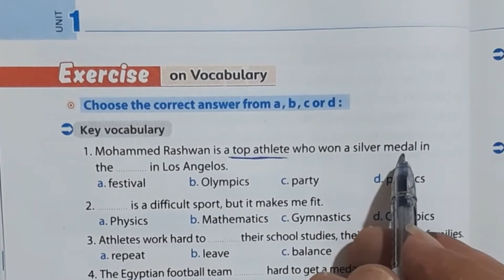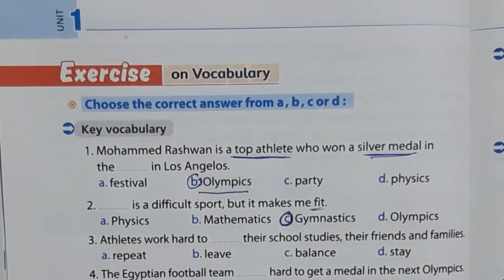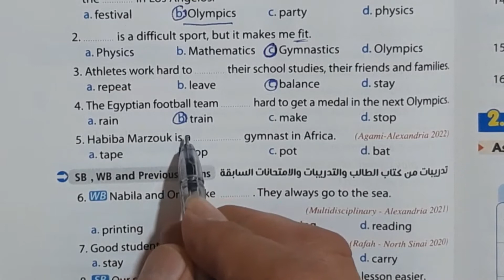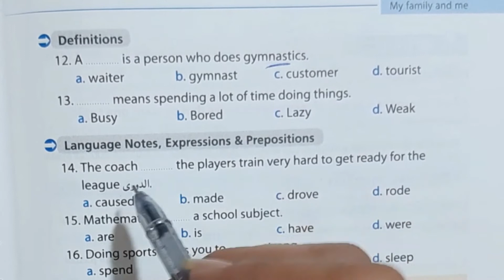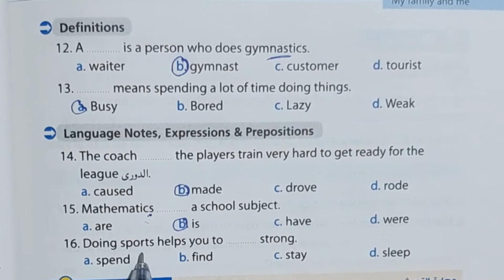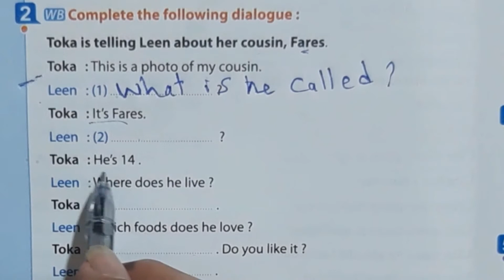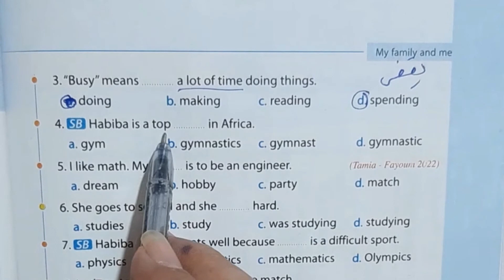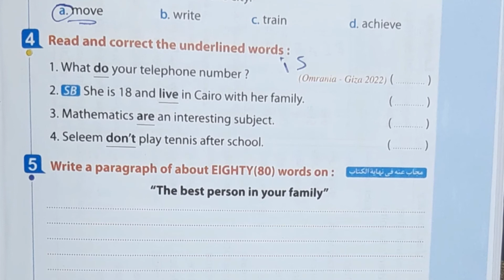حل كتاب المعاصر انجليزي للصف الاول الاعدادي 2023 الترم الاول | الوحدة الاولي my family and me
حل كتاب المعاصر للصف الاول الاعدادي انجليزي 2023
 حل كتاب المعاصر اولى اعدادى انجليزي,حل كتاب المعاصر انجليزي للصف الثالث الاعدادي 2022,ثالثه اعدادي انجليزي
حل كتاب المعاصر انجليزي للصف الاول الاعدادي 2023 الترم الاول | الوحدة الاولي
عادل بسيونى
ان شاء الله في هذا الفيديو  شرح وحل اسئلة كتاب المعاصر انجليزي 2023 المنهج الجديد للصف الاول الاعدادي الترم الاول الوحدة الاولي
my family and me
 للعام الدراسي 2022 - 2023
حل تدريبات كتاب المعاصر انجليزي للصف الاول الاعدادي
حل المعاصر انجليزى اولى اعدادى
حل كتاب المعاصر انجليزي اولي اعدادي الترم الاول
حل كتاب المعاصر للصف الاول الاعدادى انجليزي
 unit 1
المعاصر انجليزى اولى اعدادى حل كتاب المعاصر انجليزي للصف الاول الاعدادي حل كتاب المعاصر انجليزي للصف الاول الاعدادي الترم الاول
حل كتاب المعاصر للصف الاول الاعدادى انجليزي unit 1
حل كتاب المعاصر اولى اعدادي
حل كتاب المعاصر انجليزي للصف الاول الاعدادي 2022
my family and me للصف الاول الاعدادى
انجليزى اولى اعدادى الترم الاول
انجليزي اولي اعدادي ترم اول
حل اسئله كتاب المعاصر انجليزي اولي اعدادي
حل كتاب المدرسة انجليزي للصف الاول الاعدادي 2020
حل واجب الانجليزي للصف الاول الاعدادي
حل كتاب new hello للصف الاول الاعدادى
كتاب المعاصر انجليزي اولى اعدادي
اولى اعدادي
حل كتاب المعاصر انجليزي اولى اعدادي
عمرو رجب
كتاب المعاصر للصف الاول الاعدادي انجليزي
اولي اعدادي ترم اول انجليزي
حل تدريبات انجليزي اولى اعدادي
حل كتاب المعاصر انجليزي للصف الاول الاعدادي
مستر عمرو رجب للصف الاول الاعدادى
حل تدريبات كتاب المعاصر انجليزي للصف الاول الاعدادي الوحده الاولي
حل كتاب المعاصر الصف الاول الاعدادي
اولى اعدادي انجليزي
حل تدريبات الانجليزي للصف الاول الاعدادي
حل تدريبات الصف الاول الاعدادي انجليزي
كتاب المعاصر اولى اعدادي
حل كتاب master your term اولى اعدادي
حل كتاب الانجليزي للصف الاول الاعدادي
حل كتاب المعاصر اولى اعدادى انجليزي
new hello للصف الاول الاعدادى
الدرس الاول انجليزي اولى اعدادي
الصف الاول الاعدادي الترم الاول
الصف الاول الاعدادي انجليزي
المعاصر انجليزى اولى اعدادى
الوحده الاولي انجليزي اولي اعدادي الترم الاول
او لي
اولي اعدادي انجليزي 2021
ببجي موبايل
حل الانجليزي
حل تدريبات الانجليزي
حل تدريبات المعاصر انجليزي اولي اعدادي
حل تدريبات كتاب new hello للصف الاول الاعدادي
حل تدريبات كتاب المعاصر انجليزي اولى اعدادي
حل تدريبات يونت 1
حل تمارين المعاصر انجليزي اولي اعدادي
حل تمارين كتاب المعاصر انجليزي اولي اعدادي
حل كتاب الانجليزي
حل كتاب المدرسه اولى اعدادي انجليزي
حل كتاب المعاصر
حل كتاب المعاصر الصف الثالث الاعدادي
درس انجليزى للصف الثالث الاعدادى الترم الاول
رياضه اولى اعدادي
شرح الدرس الاول انجليزى اولى اعدادى
شرح انجليزى اولى اعدادى الترم الاول
عادل بسيونى
adel bassuni
شرح انجليزي
تعليم انجليزي
تعليم الحروف
اصوات الحروف
تعلم الاصوات
الصوتيات
قواعد
قواعد انجليزي
الانجليزي
تعلم بالصور
تعلم بالاغانى
دروس اونلاين
عادل بسيونى
عادل  adel   mr. adel # adel bassuni
عادل بسيونى   مستر   adel
تعلم مهارات يومية بالانجليزية
تحدث الانجليزية
 عادل  مستر انجليزى زاميريكانز
انجليزى للكبار
تعليم انجليزى اولى ابتدائى الترم الثانى
تعليم انجليزى اطفال
هل تعلم انجليزي
تعلم نطق الانجليزي
نتعلم انجليزي
تعلم انجليزي محادثة
تعلم انجليزي من صفر
تعلم انجليزي للمبتدئين
تعلم انجليزي للاطفال الصغار
تعلم انجليزي للكبار
تعلم انجليزي للصغار
تعليم انجليزي للاطفال المبتدئين
هل تعلم انجليزي عربي
اسهل طريقة لتعلم انجليزى
ENGLISH# حل كتاب المعاصر انجليزي للصف الثالث الاعدادي 2022,تالته اعدادي انجليزي 2023,اجابات المعاصر ثالثه اعدادي,2023حل كتاب المعاصر ثالثة اعدادى